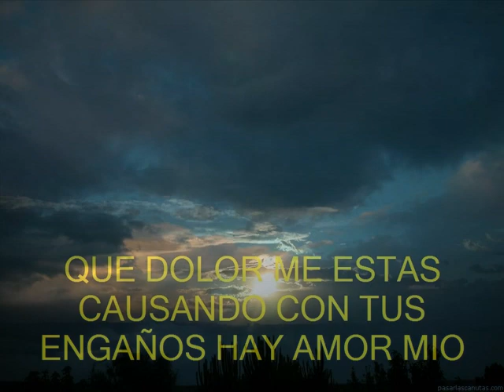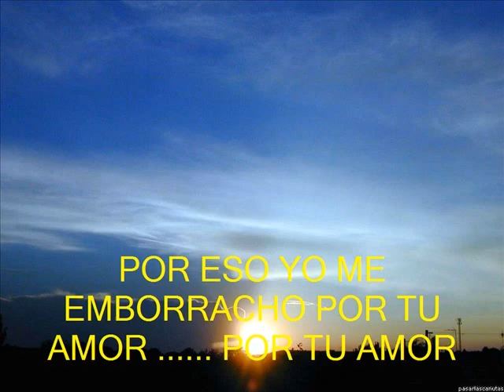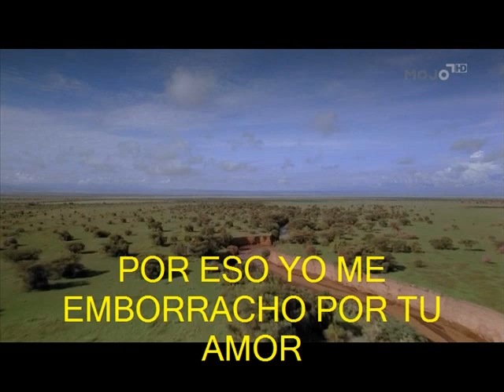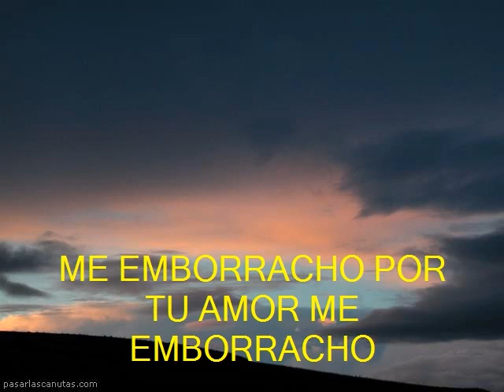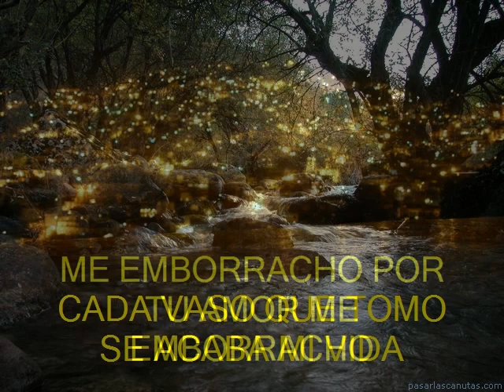karaoke armonia 10 me emborracho por tu amor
mi segundo video karaoke con una cancion que me gusta cantar en el karaoke espero que este bien  hecho